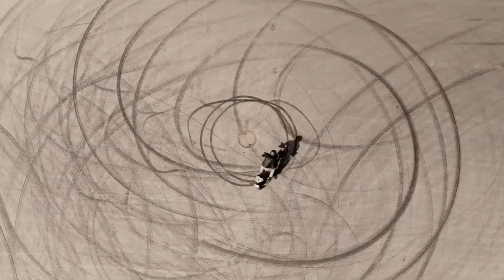BMW S 1000 R 2021 | 2021 Bmw S1000R 🔥🔥 | New Bmw S 1000 R First Look And Specification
Specification

Emission Standard - Emission Standard EU-4, HP Titanium Rear Silencer
Number of Gears - 6 Speed

ENGINE & GEARBOX

Engine Description - 999cc, 4 Cylinder, Water Cooling
Fuel System - Electric Fuel Injection
Cooling - Water Cooling
Gearbox Type - Synchromesh Gearbox with Spur Gears
Clutch - Wet Multidisc Clutch, Anti-Hopping Clutch, Mechanically Operated
Final Drive - Chain 17/45

BRAKES & TYRES

Front Brake - 320 mm Twin Disc, Floating Disc, Radial Four-Piston Fixed Calipers
Rear Brake - 220 mm Single Disc Brake, Single Piston Floating Caliper
ABS - BMW Motorrad Race ABS, Partially Integral, Switchable
Rear Disc Thickness - 5 mm
Front Disc Thickness - 5 mm
Front Tyre - 120/70 ZR 17
Rear Tyre - 190/55 ZR 17
Front Wheel - 3.50 x 17"
Rear Wheel - 6.00 x 17"
Wheel Size - 17-inch
Wheel Type - Cast Aluminium Alloy Wheels

SUSPENSION & CHASSIS

Front Suspension - 46 mm Upside-Down Telescopic Fork, Rebound/Compression Damping Adjustable
Rear Suspension - Aluminium Double-Sided Swing-Arm, Central Spring Strut, Adjustable Rebound-Stage Damping
Frame - Bridge-Type Aluminium Frame with Load-Bearing Engine

DIMENSIONS & WEIGHT

Reserve Fuel Capacity - 4.0 litres
Maximum Payload - 202 kg
Permitted Total Weight - 407 kg